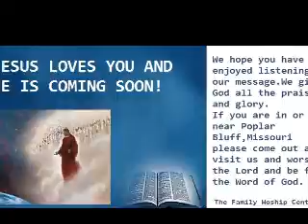Pastors Bud & Bonnie Goins Welcomes You To The Family Worship Center 2012 Christmas Play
Pastors Bud & Bonnie Goins & The Congregation Welcomes You
To The Family Worship Center In Poplar Bluff, Mo. 63901

2012 Christmas Play: For Unto Us A Savior Is Born

1 And it came to pass in those days, that there went out a decree from Caesar Augustus that all the world should be taxed.
2 (And this taxing was first made when Cyrenius was governor of Syria.)
3 And all went to be taxed, every one into his own city.
4 And Joseph also went up from Galilee, out of the city of Nazareth, into Judaea, unto the city of David, which is called Bethlehem; (because he was of the house and lineage of David:)
5 To be taxed with Mary his espoused wife, being great with child.
6 And so it was, that, while they were there, the days were accomplished that she should be delivered.
7 And she brought forth her firstborn son, and wrapped him in swaddling clothes, and laid him in a manger; because there was no room for them in the inn.
8 And there were in the same country shepherds abiding in the field, keeping watch over their flock by night.
9 And, lo, the angel of the Lord came upon them, and the glory of the Lord shone round about them: and they were sore afraid.
10 And the angel said unto them, Fear not: for, behold, I bring you good tidings of great joy, which shall be to all people.
11 For unto you is born this day in the city of David a Saviour, which is Christ the Lord.
12 And this shall be a sign unto you; Ye shall find the babe wrapped in swaddling clothes, lying in a manger.
13 And suddenly there was with the angel a multitude of the heavenly host praising God, and saying,
14 Glory to God in the highest, and on earth peace, good will toward men.
15 And it came to pass, as the angels were gone away from them into heaven, the shepherds said one to another, Let us now go even unto Bethlehem, and see this thing which is come to pass, which the Lord hath made known unto us.
16 And they came with haste, and found Mary, and Joseph, and the babe lying in a manger.
17 And when they had seen it, they made known abroad the saying which was told them concerning this child.
18 And all they that heard it wondered at those things which were told them by the shepherds.
19 But Mary kept all these things, and pondered them in her heart.
20 And the shepherds returned, glorifying and praising God for all the things that they had heard and seen, as it was told unto them.
21 And when eight days were accomplished for the circumcising of the child, his name was called Jesus, which was so named of the angel before he was conceived in the womb.
22 And when the days of her purification according to the law of Moses were accomplished, they brought him to Jerusalem, to present him to the Lord;
23 (As it is written in the law of the Lord, Every male that openeth the womb shall be called holy to the Lord;)
24 And to offer a sacrifice according to that which is said in the law of the Lord, A pair of turtledoves, or two young pigeons.
25 And, behold, there was a man in Jerusalem, whose name was Simeon; and the same man was just and devout, waiting for the consolation of Israel: and the Holy Ghost was upon him.
26 And it was revealed unto him by the Holy Ghost, that he should not see death, before he had seen the Lord's Christ.
27 And he came by the Spirit into the temple: and when the parents brought in the child Jesus, to do for him after the custom of the law,
28 Then took he him up in his arms, and blessed God, and said,
29 Lord, now lettest thou thy servant depart in peace, according to thy word:
30 For mine eyes have seen thy salvation,
31 Which thou hast prepared before the face of all people;
32 A light to lighten the Gentiles, and the glory of thy people Israel.
33 And Joseph and his mother marvelled at those things which were spoken of him.
34 And Simeon blessed them, and said unto Mary his mother, Behold, this child is set for the fall and rising again of many in Israel; and for a sign which shall be spoken against;
35 (Yea, a sword shall pierce through thy own soul also,) that the thoughts of many hearts may be revealed.
36 And there was one Anna, a prophetess, the daughter of Phanuel, of the tribe of Aser: she was of a great age, and had lived with an husband seven years from her virginity;
37 And she was a widow of about fourscore and four years, which departed not from the temple, but served God with fastings and prayers night and day.
38 And she coming in that instant gave thanks likewise unto the Lord, and spake of him to all them that looked for redemption in Jerusalem.
39 And when they had performed all things according to the law of the Lord, they returned into Galilee, to their own city Nazareth.
40 And the child grew, and waxed strong in spirit, filled with wisdom: and the grace of God was upon him.
41 Now his parents went to Jerusalem every year at the feast of the passover.
42 And when he was twelve years old, they went up to Jerusalem after the custom of the feast.